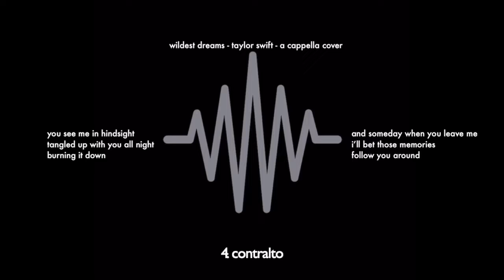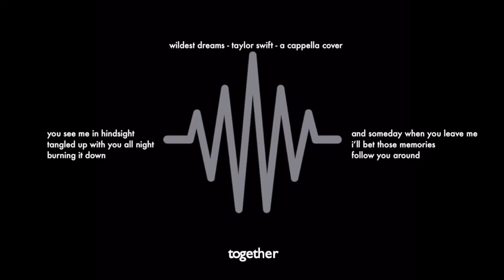Wildest Dreams - Original by @TaylorSwift - Cover by Tina